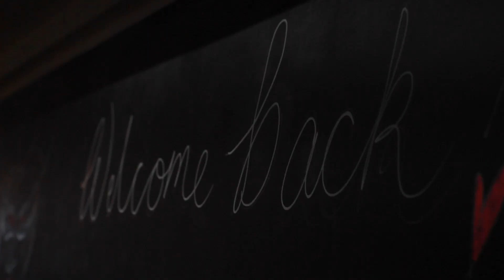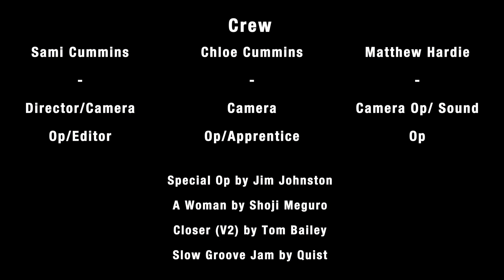Thick Skin - Documentary